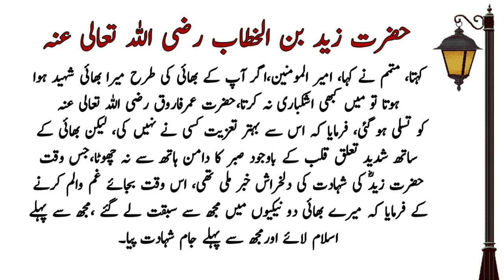Zaid bin Al-Khattab RA | Brother of Hazrat Umar Farooq RA | Islamic Story Urdu Story | Sachy Waqiat